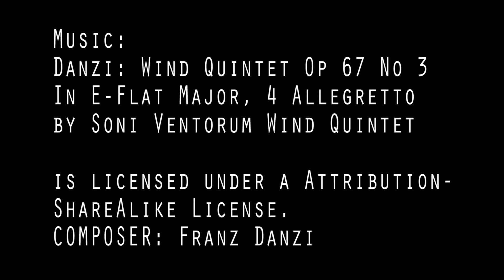One Point Linear Perspective: Pictoralizer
In this video, I used a intravolometer to capture as I paint an interior room, this picture is more abstract that I usually paint. This painting does demonstrate how perspective can create depth though, in a future video I will show you how to sketch out the one point perspective.

Camera: Canon 60D w\ Magic Lantern, 18-200mm Image Stabilized Lens